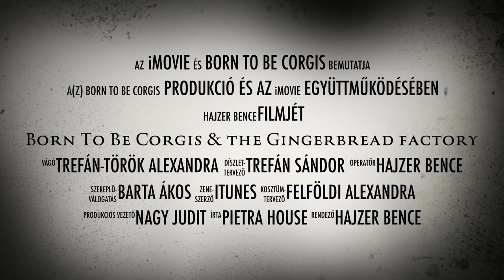Born To Be Corgis & the Gingerbread factory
Born To Be Corgis & staff in the Gingerbread Factory
Christmas 2017 - miracles can happen